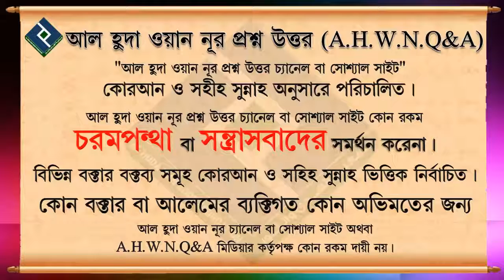সফরে সালাত আদায়ের সঠিক নিয়ম কি ᴴᴰ┇শায়খ আখতারুল আমান মাদানী